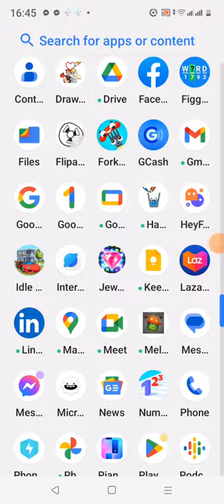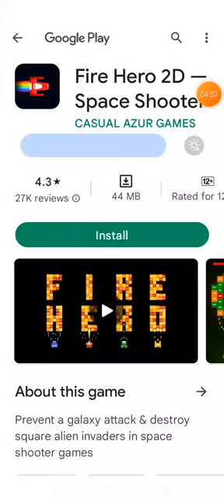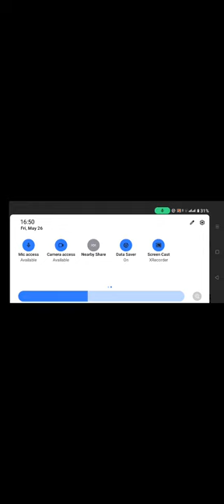SLAPSTICK FIGHTER (rage)